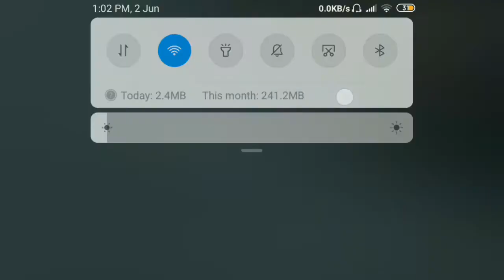35+ Kills in GTA SAN ANDREAS. || gameplay